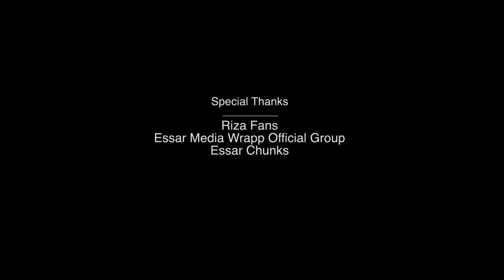റിസ ഫൈസലിന്റെ ഏറ്റവും പുതിയ വീഡിയോ... | FREEKAANU NAMMALE AMMAYI | MAAYIDE MOLE NJAN | RIZA FAISAL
Lyrics                                                :Ibrahim  Melam
 ALBUM                                       : FREEKAANU NAMMALE AMMAYI
 DOP,CUT&DIRECTION              : FAYIS MANJERI
 SINGER                                       : RIZA FAISAL
 LYRICS AND MUSIC                  : TRADITIONAL
 PROGRAMING                           : YASIR ASHRAF
 PRODUCTION & MARKETING : ESSAAR MEDIA
 DESIGNER MEDIA                     : USMAN OMAR

riza faisal
riza faisal song
riza faisal song 2020
riza faisal song
RIZA FAISAL NEW SONG
FREEKAANU NAMMALE AMMAYI
MMAYEEDE MOLE NJAN
AMMAYIDE MOLE NJAN
PIRISHAKOODU
CHUNDHARIYUM CHANDHIRANUM
MUTEEM THATEEM BEEYATHU
ZAHRA
Jahana Jafer
MUNNAYIPPALAM
MUNNAYIPPALAM RIZA FAISAL
UMMA RIZA FAISAL
MUNNAYIPALAM RELOADED
DUM DUM PATHUMMA
NEYYAPAM
RIZA FAISAL REELS
RIZA FAISAL INSTA REELS
REELS RIZA
REELS OF RIZA FAISAL
BIRTHDAY SONG RIZA FAISAL